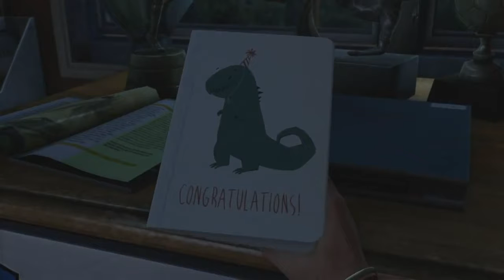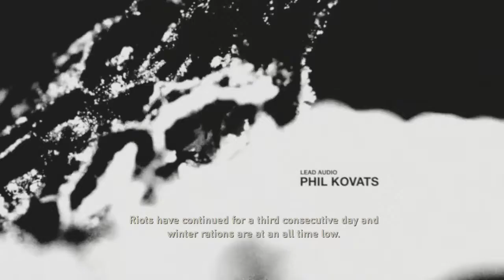The Last of Us (Part 1) Intro [GROUNDED DIFFICULTY]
Countdown to The Last of Us Part 2

Episodes will drop every Friday leading up to the release of The Last of Us Part II.